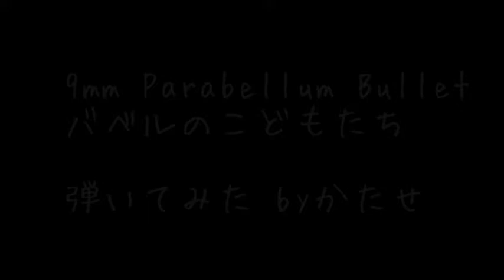バベルのこどもたち / 9mm Parabellum Bullet Guitar Cover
当て振りです